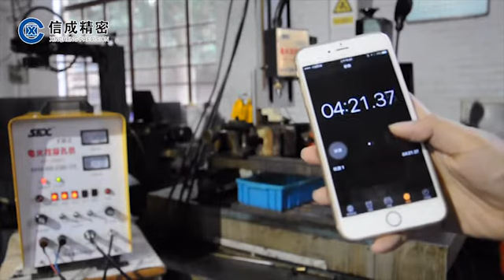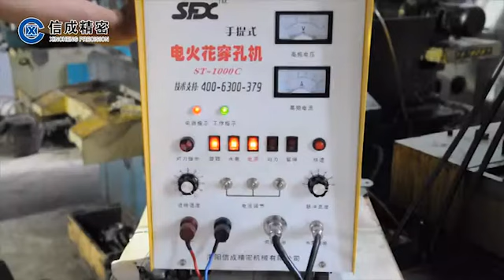hole punching machine works on CR12 steel